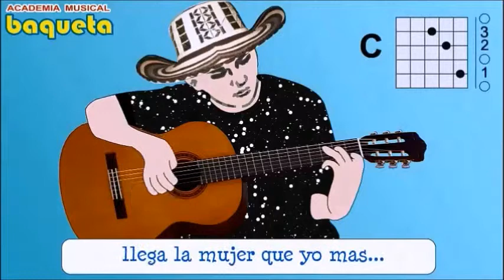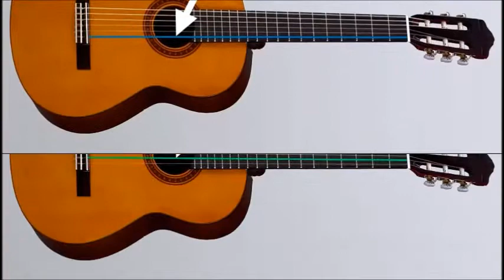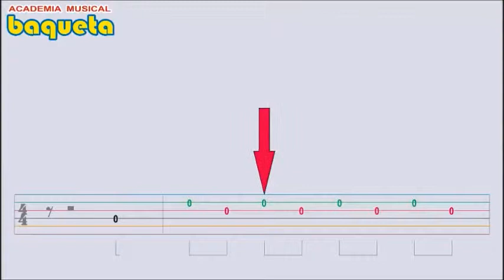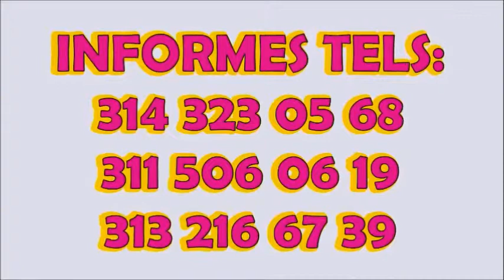102 TUTORIAL DE RASGUEO guitarra